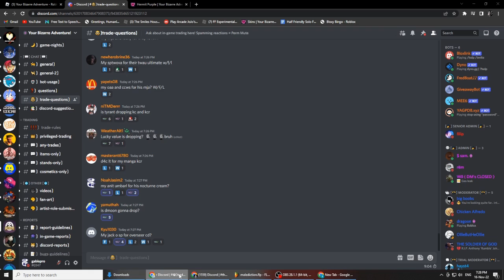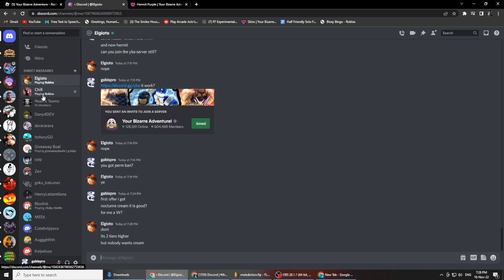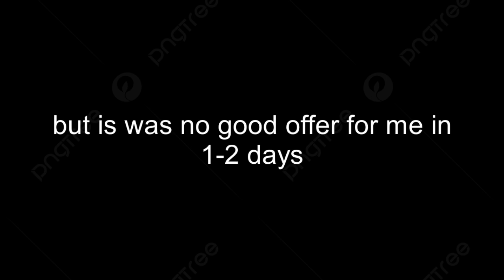(Yba) trading up into jack o plat (part 1)